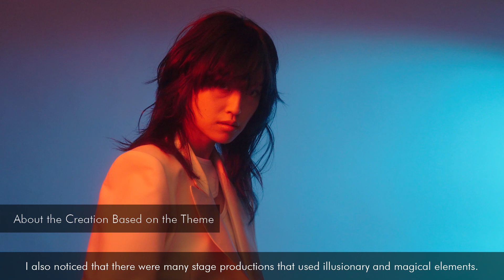BEAUTY STREAM SS2023 | Interview of charismatic salon; SiiKA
See the latest styles by Charismatic salon, SiiKA featuring Mari Sato, Tatsuya Kato, Arata Shimada, and Wakana Ishii and their thoughts behind the concept behind this season's BEAUTY STREAM SS 2023.